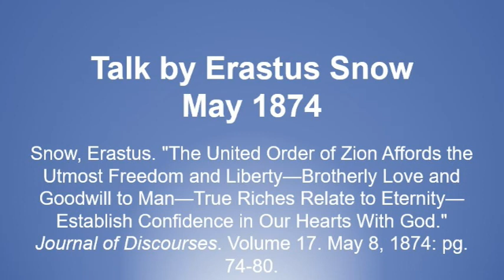Talk by Erastus Snow May 1874 - The United Order of Zion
Text source: Snow, Erastus. "The United Order of Zion Affords the Utmost Freedom and Liberty—Brotherly Love and Goodwill to Man—True Riches Relate to Eternity—Establish Confidence in Our Hearts With God." Journal of Discourses. Volume 17. May 8, 1874: pg. 74-80.